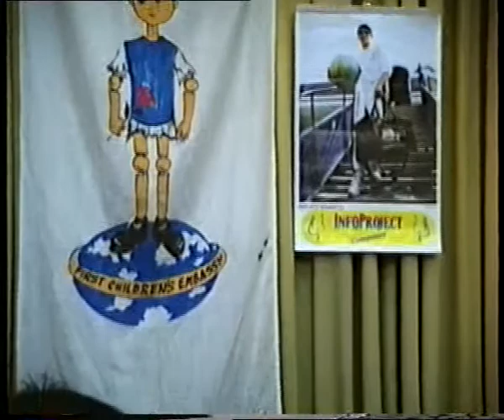2 СОБРАНИЕ НА ДЕТСКА АМБАСАДА МЕЃАШИ 1994 Г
ВТОРОТО ГЕНЕРАЛНО СОБРАНИЕ НА ПРВАТА ДЕТСКА АМБАСАДА ВО СВЕТОТ МЕЃАШИ СЕ ОДДРЖА НА 29 АПРИЛ 1994 ГОДИНА ВО ЗГРАДАТА НА ЦК (СЕГАШНА ВЛАДА НА РЕПУБЛИКА МАКЕДОНИЈА)
ОБРАЌАЊЕ НА КОЛЕ АНГЕЛОВСКИ АМБАСАДОР И ГОРДАНА ПИРКОВСКА ЗМИЈАНАЦ ГЕНЕРАЛЕН СЕКРЕТАР ПРЕД ЧЛЕНОВИТЕ НА СОБРАНИЕТО
ГОВОРЕШЕ И ВЕСЕЛИНКА ИВАНОВСКА ЧЛЕН НА КОЛЕГИУМОТ КОЈА ЈА ПРОМОВИРАШЕ ПРВАТА ДЕТСКА УЛИЦА ВО РЕАЛИЗАЦИЈА НА ПРВАТА ДЕТСКА АМБАСАДА ВО СВЕТОТ. ИСТАТА  ГОДИНА ВО ЈУНИ ДЕТСКАТА АМБАСАДА ЈА ОТВОРИ ДЕТСКАТА УЛИЦА ВО НАСЕЛБАТА НОВО ЛИСИЧЕ ВЕДНАШ ДО ОСНОВНОТО УЧИЛИШТЕ ЛАЗО АНГЕЛВОСКИ ВО СКОПЈЕ. ДЕНЕС ОВАА УЛИЦА Е ПРЕИМЕНУВАНА ВО ТОШЕ ПРОЕСКИ